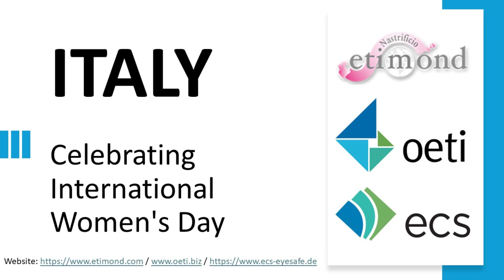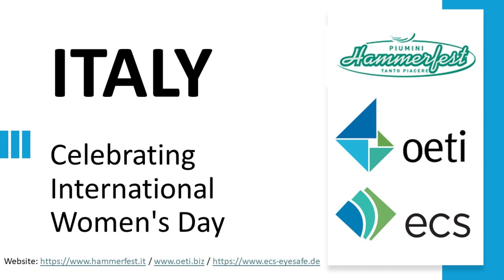International Women’s Day Special | Featuring Marta Maria Bosio, owner at Nastrifico Etimond IT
“The advice I would like to offer to women, is the importance of believing in your own ideas and projects, and above all, always believing in yourself while embracing your uniqueness.”, Marta owner at Nastrificio Etimond.

Empowering women leaders in textiles, leather, and sustainability! Watch the video now! 🌟

Join us as we celebrate International Women’s Day by honouring incredible females in management positions who are making their mark. Our female OETI team members (Verena Seeber) proudly introduce these inspiring businesswomen.

Concluding our celebratory week-long campaign today is Marta Maria Bosio owner at Nastrificio Etimond. 🚀